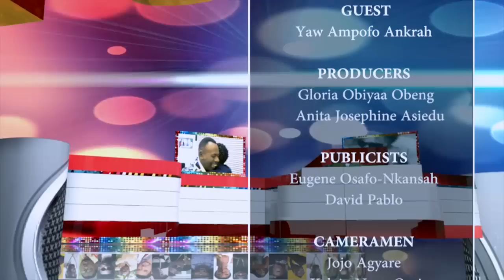ATUU Abeiku Santana interviews Yaw Ampofo Ankrah